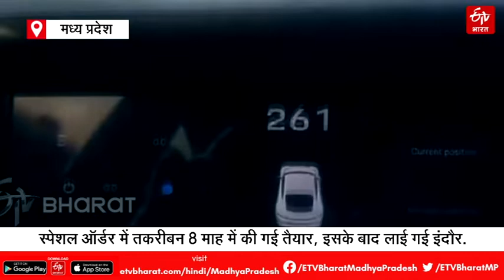German Super Sports Car In Indore: भारत में दूसरी और इंदौर में पहली जर्मन सुपर स्पोर्ट्स कार, देखिये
इंदौर के एक चॉकलेट कंपनी के मालिक के लड़के ने जर्मन कार मंगवाई है, जो मात्र 2 सेकंड में 100 किलोमीटर प्रति घंटे की स्पीड पकड़ती है. सम्भवतः यह इंदौर की पहली कार है जो इतनी स्पीड में चलती है.